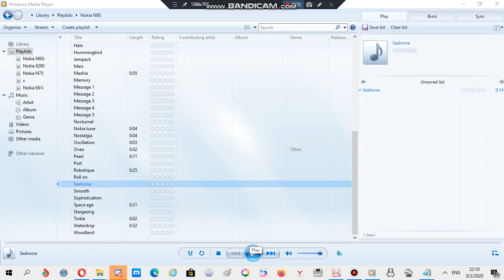Nokia ringtone: Seahorse (MIDI)